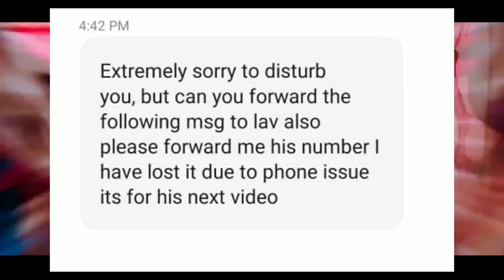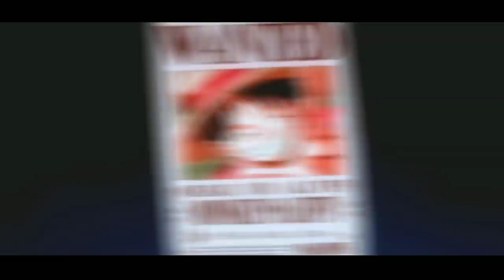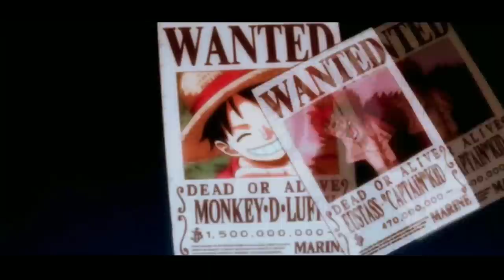KIZARU ARRIVED AT WANO !!! | One Piece Manga | Chapter 1045 | Hindi